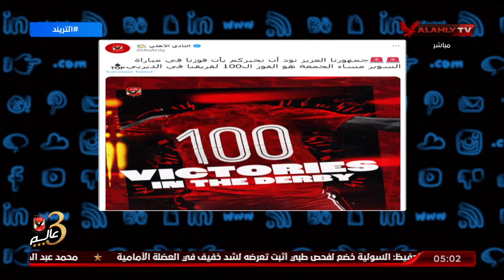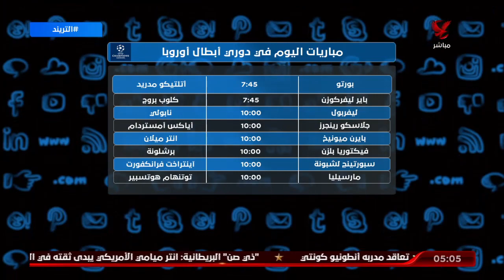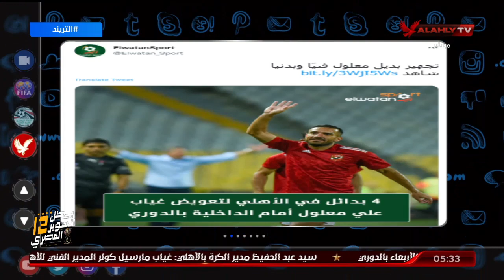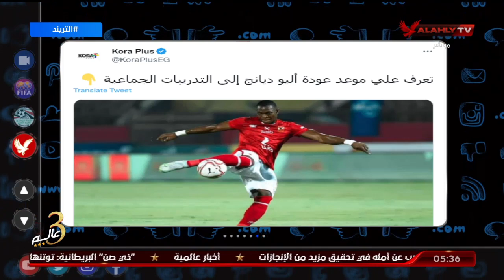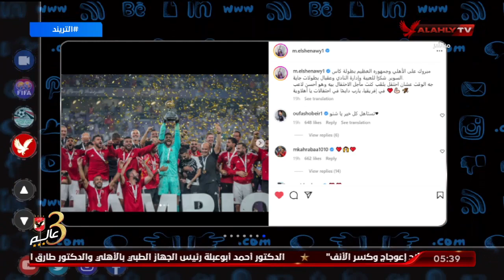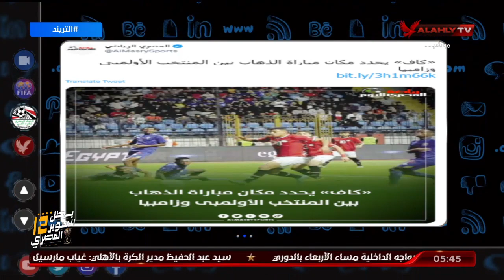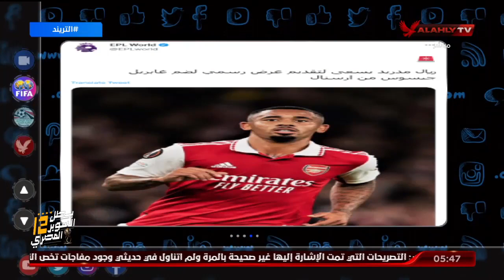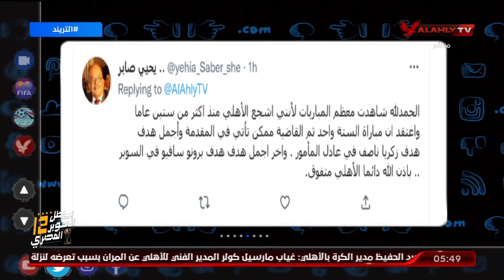حلقة التريند تقديم محمد سعيد | 1 - 11 - 2022